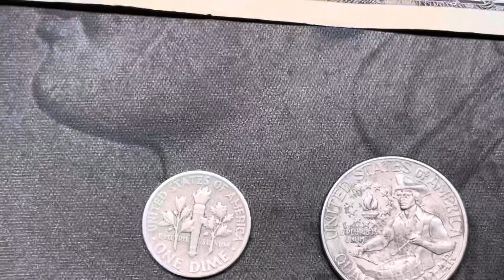CoinStar Strikes Again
Few finds I picked up today. Super cool CoinStar finds & $20 star note form my bank.